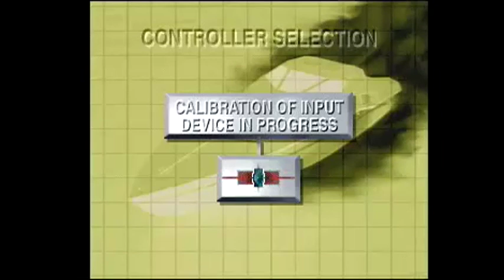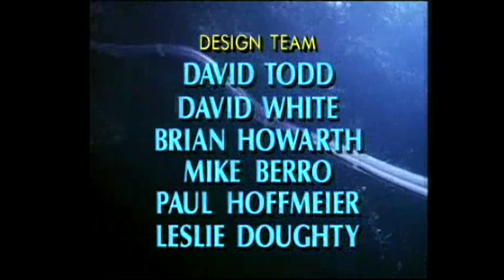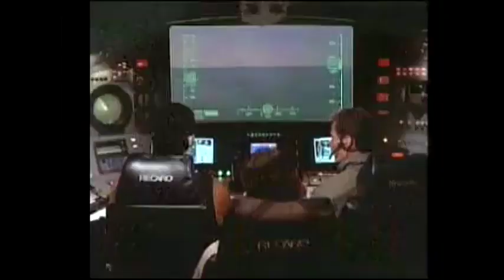Thunder in Paradise for CDi review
The game that broke me.

On a serious note, I put a lot of time into this one.  Went and combined the newer style I have been using with shots of me on camera, not sure if this is a good idea or not but figured we would try it.  I figure to date this is either my best review or my worst review.